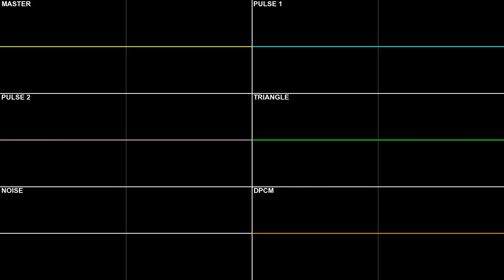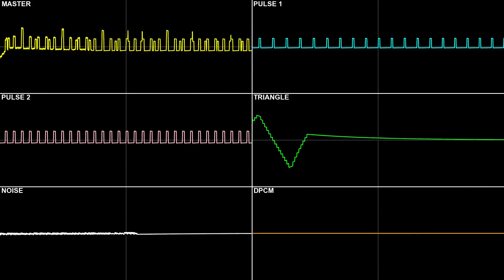[Salamander/Life Force] Planet Ratis - Arcade (2A03 8-Bit)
Salamander/Life Force (沙羅曼蛇 / ライフフォース) - Planet Ratis 2A03 (Arcade Version)

FamiTrackerで作った。